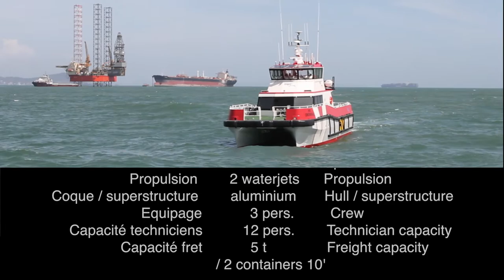Piriou - SEAS - WFSV* 19 - Short presentation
Piriou - Windfarm Support Vessel* 19